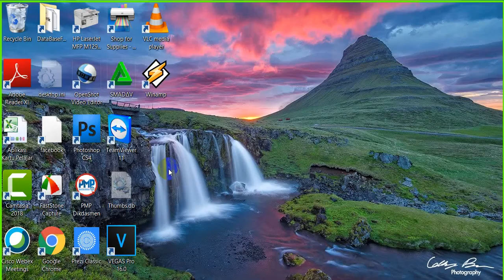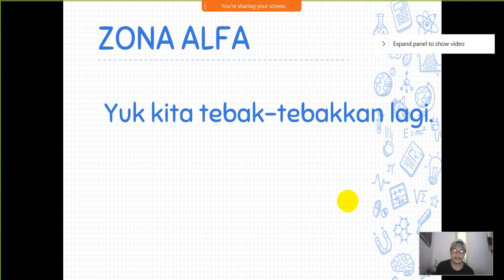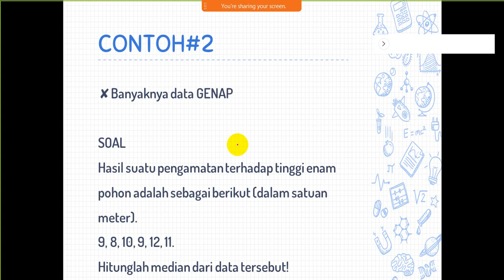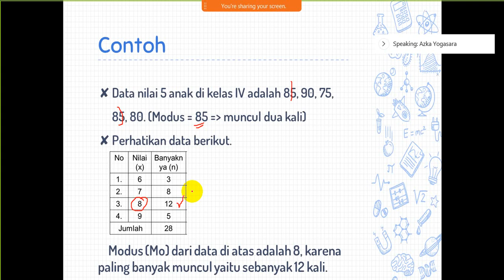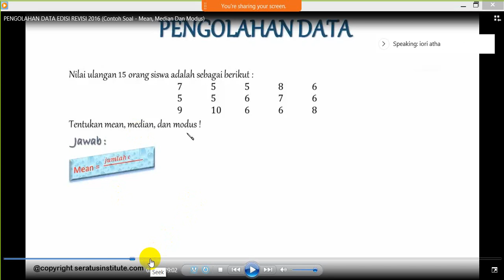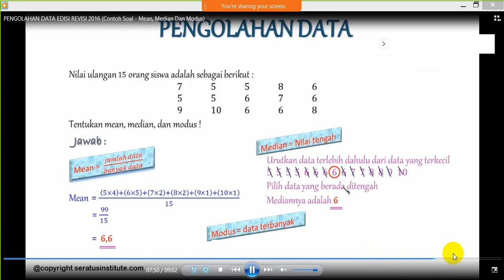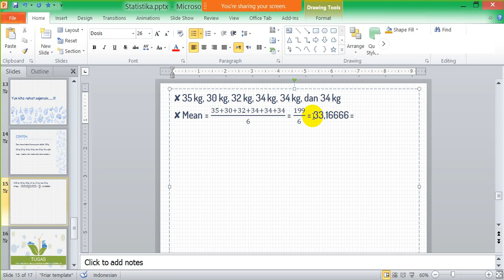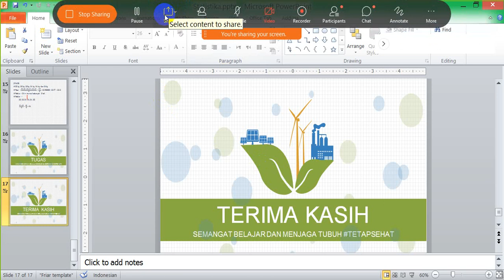Video Conference Edisi Kesembilan : Pengolahan Data Bagian 2 (Median Modus) Matematika Kelas V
Distance Learning Kelas VA
Materi : Pengolahan Data Bagian 2 Matematika Kelas V
Host dan Presenter : A. Budiyanto, S.Pd (Guru Kelas VA)

Pada:
📆 Hari, Tanggal :  Rabu, 01 April 2020

Berikut ini: 👇
Meeting number: 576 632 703
Password: 12345

My Link's
Semoga Bermanfaat!